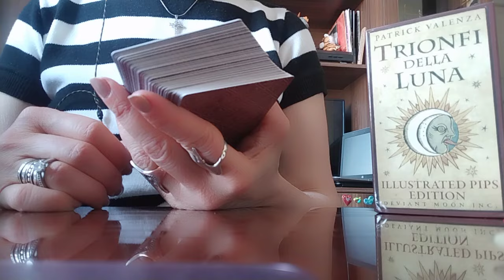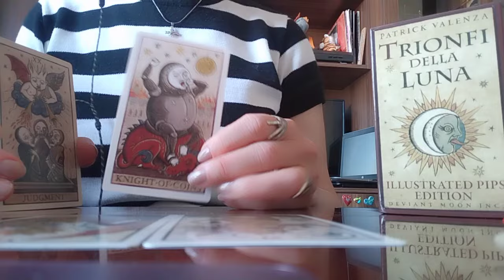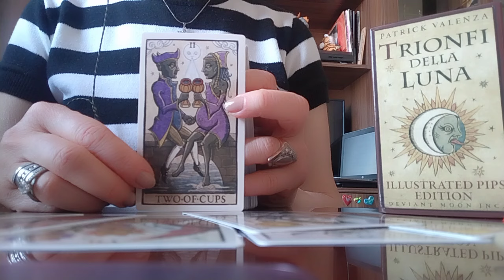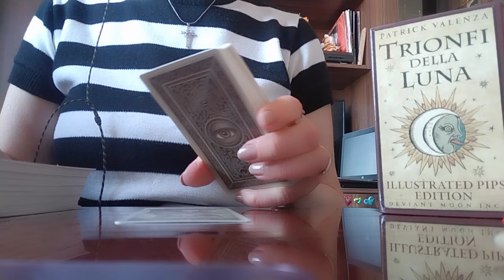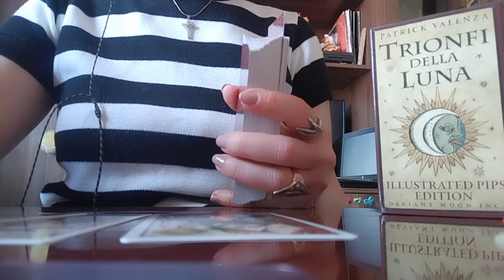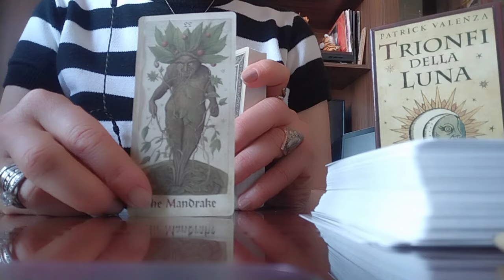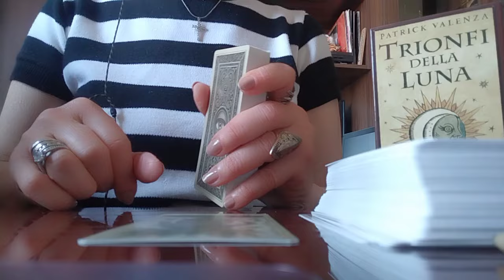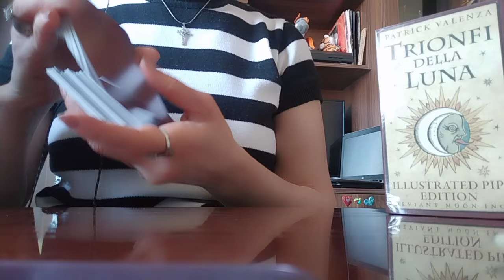ტაროს გაშლა მის ნაბიჯებზე, მის დაბრუნებაზე, მისი გულის მოგებაზე!👩‍❤️‍💋‍👨💃❤️🕊️